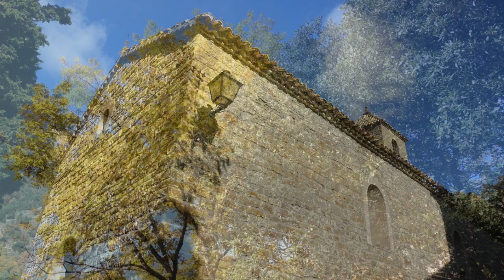Colors de tardor a Castell de l'Areny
Els colors de tardor vesteixen el poble de Castell de l'Areny al Berguedà